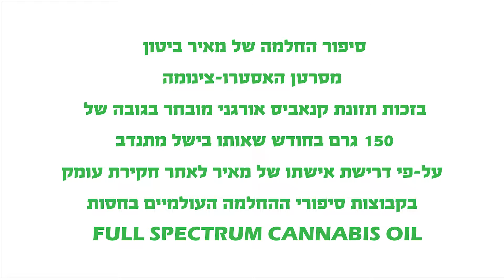מאיר- סיפור החלמה מסרטן אסטרו צינומה - קנאביס רפואי